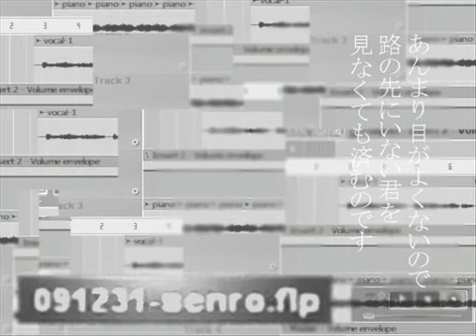【初音ミク】線路【オリジナル曲】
# [VOCALOID][ORIGINAL] 「Senro」 "Railway track" - Miku HATSUNE #

2009年12月31日 23:37 投稿

※作者様コメント↓

091231-senro.flp　■mylist/14179657